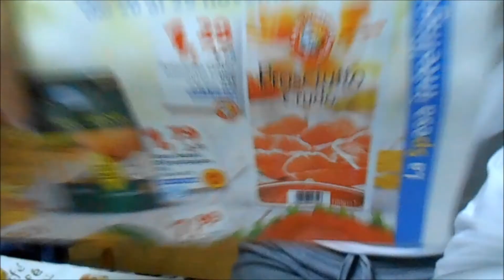Ta Dààà Insalatona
Giorno 415
18 Nov 2014